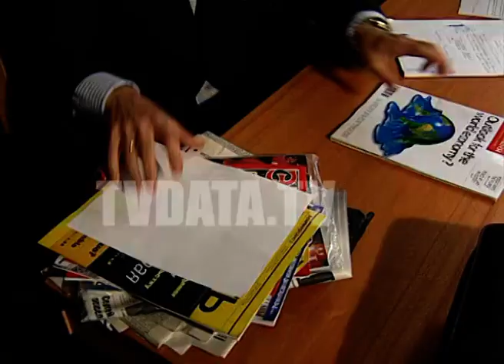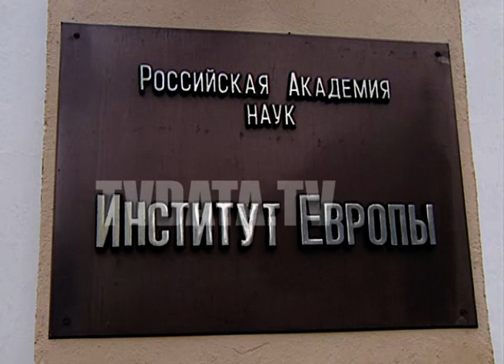The Russian financial crisis Bank devaluing the ruble interview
Choose any Video clip (up to 30 seconds) on our Preview Channels and Buy Simple-Priced Stock Footage Video Online from TVDATA Stock Footage Collections. We provide you a download link of a high-resolution clip within 24 hours.